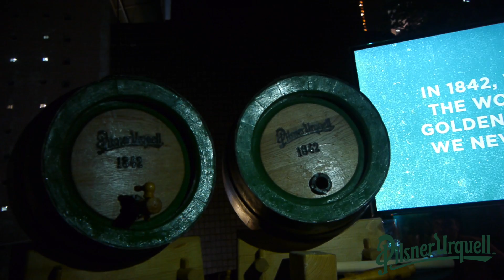150603 필스너우르켈 원데이 필젠 투어 이벤트 스케치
필스너우르켈에서 주최한 필터처리하지 않은 필스너우르켈을 맛볼 수 있었던
원데이 필젠 투어 이벤트!
강남에 위치한 필스너우르켈 팝업 스토어에서 열렸습니다.

당일의 재미난 현장의 모습을 화면에 담아보았습니다!

늘 가성비 넘치는 영상을 제작하는 가성비디오